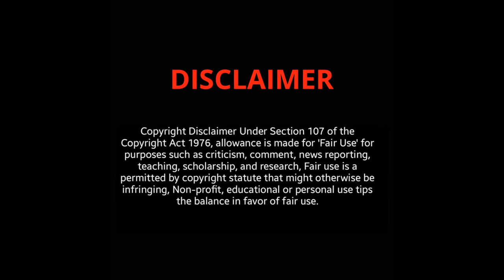My FAVORITE Beautiful Mature Women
I'll share my favorite beautiful mature ladies and discuss what makes them special. From their unique personalities to their incredible talents.